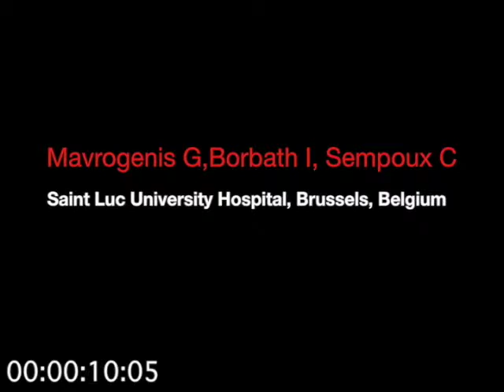EUS staging of an ampulloma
This is the case of an ampulloma that invades the pancreas, the pancreatic and bile duct.